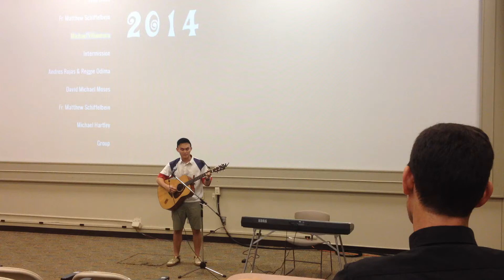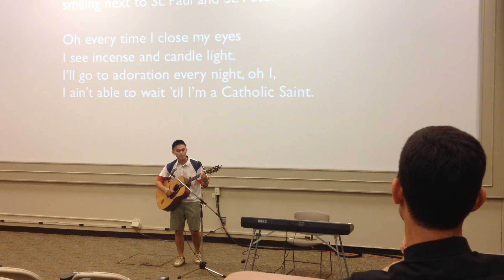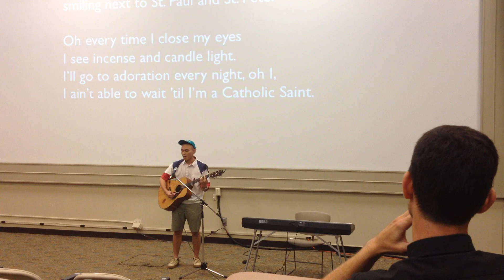Catholic Saint - Talent Show Performance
Performed at the 2014 Institute for Priestly Formation Talent Show

Lyrics:

[Chorus]
I wanna be a Cath'lic Saint so stinkin' bad,
I'll give up everything I've ever had.
I wanna be in the propers of the breviary
smilin' next to St. Paul and St. Pete.

[Chorus - Part II]
Oh every time I close my eyes
I see incense and candle lights.
I'll go to adoration every night, oh I,
I ain't able to wait until I'm a Cath'lic Saint.

[Verse 1]
Now there's a lot of things that I wanted to be;
From Red Power-Ranger to fire-fighting.
I wanted to play in the NBA,
Act on screen, make it big on Broadway .
I'd wanna serve others wherever I went,
become a public speaker maybe president,
but lo' and behold, Our Lord intervened.
He opened my heart and Christ entered the scene.
He took me aside and showed me His call,
supplied me with grace to get up when I fall,
cuz this road is hard but His ways are right.
No more dwelling in darkness, I'ma live in the light.

[Chorus - Part II]

[Verse 2]
Now His call is nothing but the call to love.
He uses our gifts and gives us strength from above
to make up for what we lack on the way to the Cross.
The Christian life is only sad if we look at our loss,
but what we get in return is even greater than life,
so much so that it's worth all the toil and strife.
All we gotta do is just offer it up,
unite our Cross to His as we drink of the Cup of His
suffering which He bore for us all
with a love that's even greater than the death of the Fall,
with a love that penetrate's the very depths of the heart,
which makes all things new and brings us back to the start.

[Chorus - Part II]

[Verse 3]
Now the proper response to this gift we've been given
is the total conversion of the life we've been living.
It's an art, over time, that we've come to define.
Our conversion of heart is more precious than wine
to the one who gave it all, the one who loved us first,
the one who whispered from the Cross that, for you, I thirst.
How could we not respond with a thirst of our own?
For it is not good that man should be alone.
Yup, that's right. We were made for even more than this life.
We were made for God more than man for his wife.
We were made for heaven, any less, no we ain't,
So let's dare with all our hearts to be a Catholic Saint.

[Chorus - Part I and II]